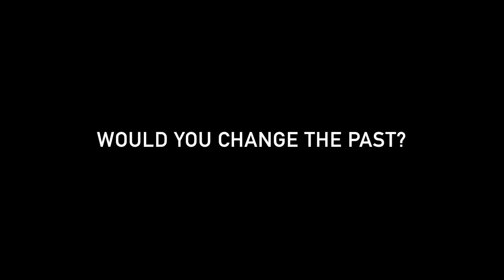RetroActive Graphic Novel Trailer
Temporal agent Tarik Abdelnasser is trapped in a time loop, living and dying over and over again.

The discovery of time travel is unknown to the general public, but a new Cold War rages between global intelligence agencies as they attempt to alter historical events in favor of their respective futures. When new intel points the U.S. Bureau of Temporal Affairs (BTA) toward a hostile anomaly in the past, veteran field agent Tarik Abdelnasser and his new partner, Lucia Olmos, are dispatched to investigate. They discover a radical adversary wielding a new technology that could unravel everything the BTA fights to maintain.

As Tarik gets closer to the truth, he finds himself trapped in a time loop where an imminent terrorist attack, and his own death, trigger the day to restart. Can he find a way to escape the loop and stop the threat? Or will he slowly lose his grip on what is real, living and dying over and over in the same endless day?